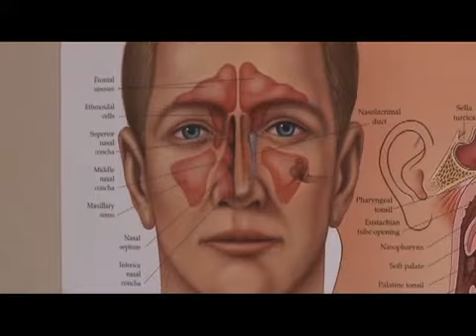"Basics of Ear, Nose, and Throat" featuring Dr. Katz (EarNoseandThroatMD)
Don't suffer from acid reflux in your throat anymore!